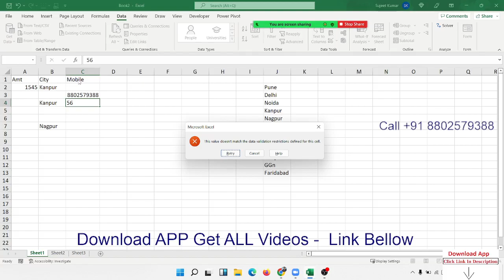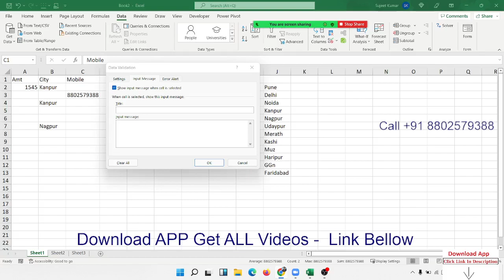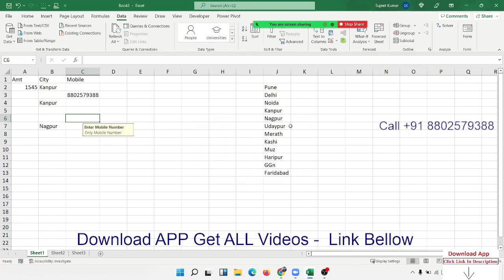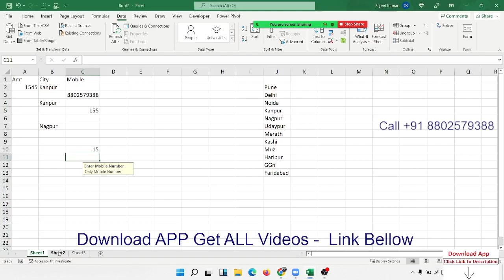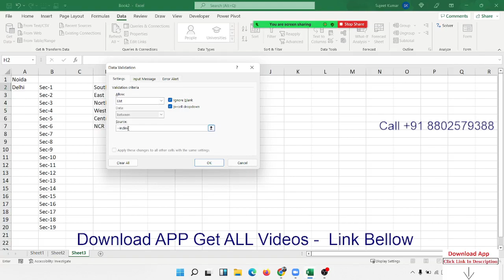Advanced Excel Training in Hindi Call +91 8802579388